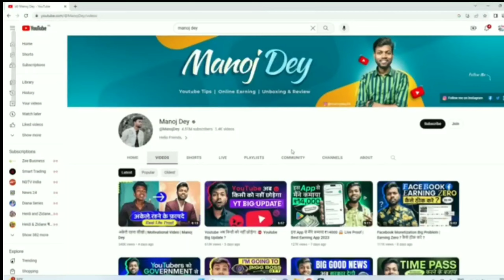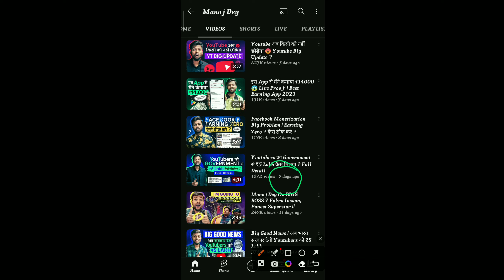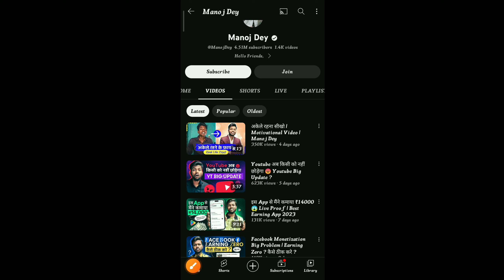YouTube Channel Delete || Manoj dey || Manoj Dey YouTuber || Manoj dey Vlog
क्या अब मनोज देय यूट्यूब पर काम कर पाऐगें ...